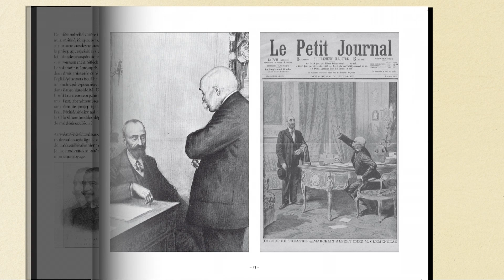OC Mémoires de Marcelin Albert en Livre-DVD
Ce livre-DVD, en édition limitée, regroupe le spectacle OC Les Vignerons sur la fabuleuse épopée de la vigne languedocienne ainsi que les Mémoires de Marcelin Albert, tombés dans l'oubli, de celui qui fut le défenseur des vignerons du Languedoc.

[96]